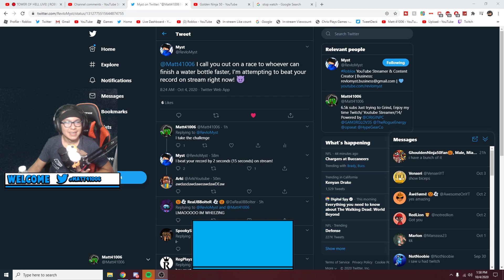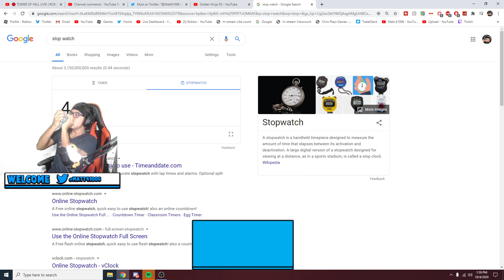Myst Called me out